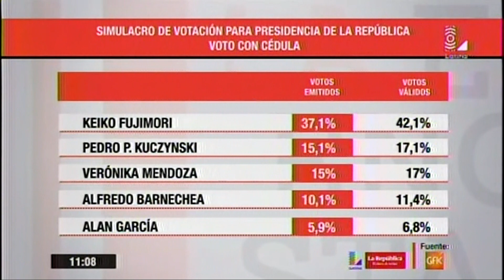Encuesta GFK 1 ABRIL DE 2016 (Parte 3)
Fuente Latina